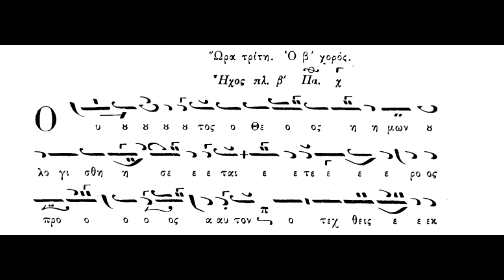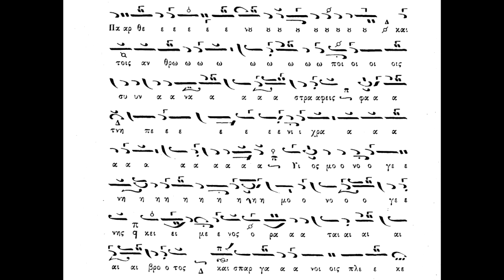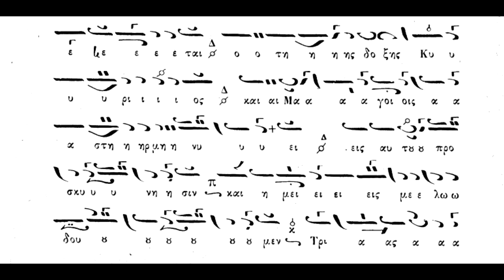Ούτος ο Θεός ημώv,Ώρα τρίτη Χριστουγέννων,ήχος πλ.β΄,Ερμηνεία Πανάρετος Φιλοθεΐτης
Ούτος ο Θεός ημώv,Ώρα τρίτη Χριστουγέννων,ήχος πλ.β΄,Σύνθεση Π.Φιλαλθίδη,Ερμηνεία Πανάρετος Φιλοθεΐτης